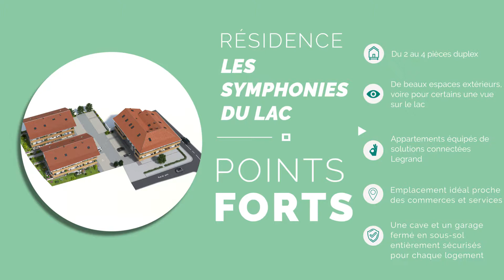Chens sur Léman Les Symphonies du Lac Entre Lacs et Montagnes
Les Symphonies du Lac, programme immobilier à Chens Sur Léman.
Une résidence citadine à 30 min de Genève, le meilleur compromis entre tranquillité et dynamisme.